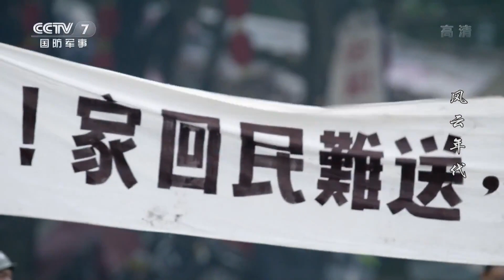日本人被遣返 遭到民众当街扔鸡蛋《风云年代》EP16【CCTV电视剧】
■□剧情简介■□
1945年，美籍华人米兰妮逃进了中华民国驻英大使馆，她带来了雅尔塔密约的情报。武官梁铜智慧地迫使雅尔塔协议公开，震惊了世界。蒋介石为加强对政权的控制，不惜与日本人议和。共产党方面为了民族的长远利益，坚决反对独裁。